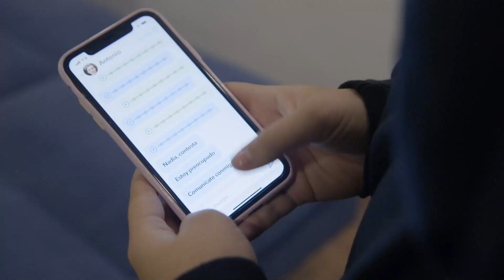La Rosa de Guadalupe capítulo completo 2024 | Eres mi estrella (Part 2) FULL HD